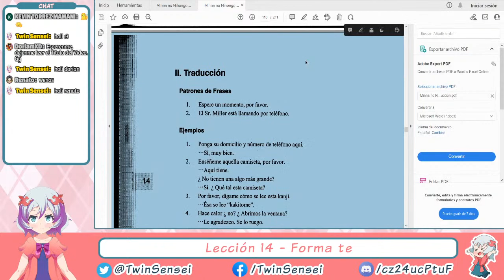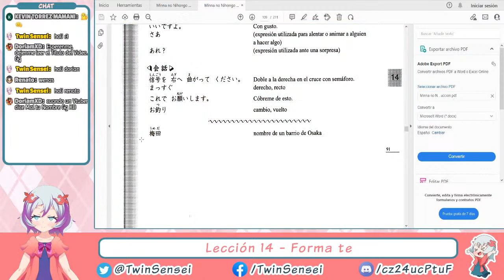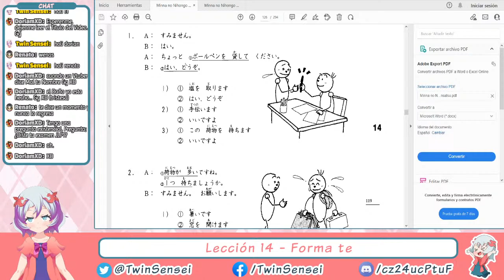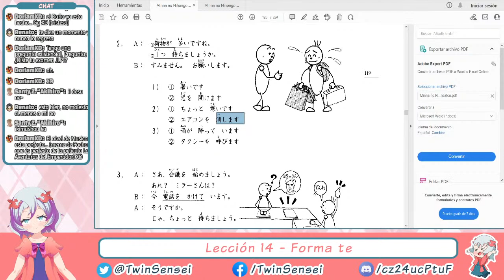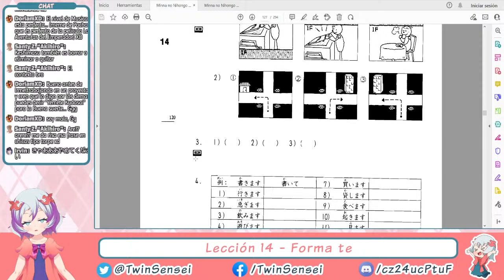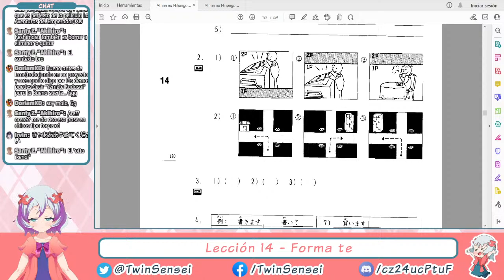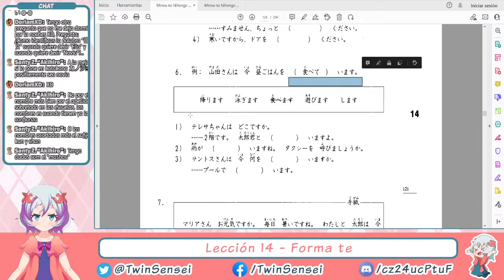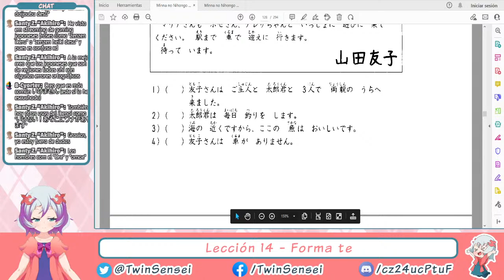Japonés Lección 14-4: Practicas y problemas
Hola a todos, soy Twin y desde ahora estaremos juntos en este largo viaje por el idioma japonés.

Dejó aquí el enlace con el material de estudio.

Los espero en Facebook, Twitter y Discord